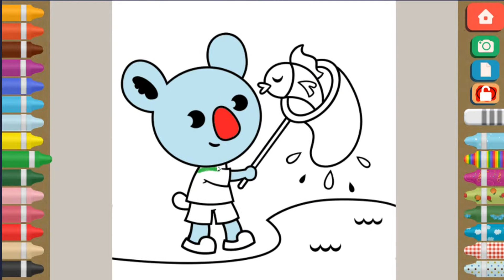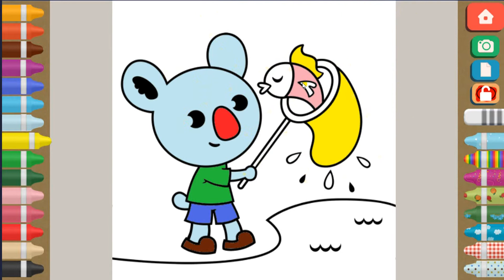Koala on the Fishery Coloring Pages for Children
Coloring Pages for Children koala on the fishery